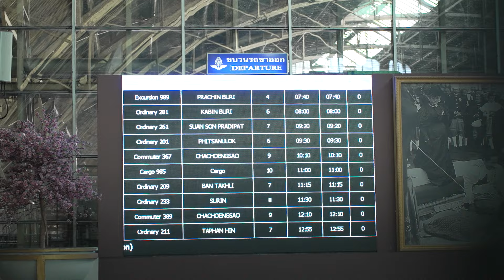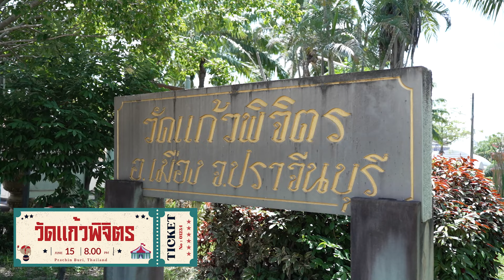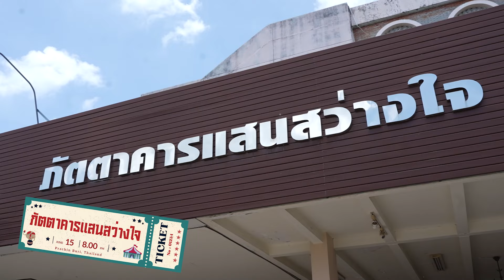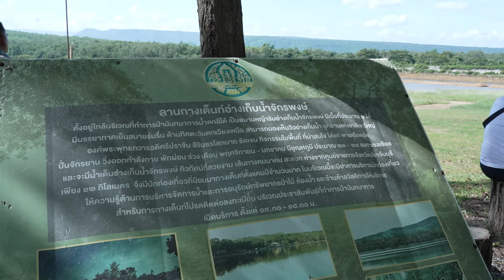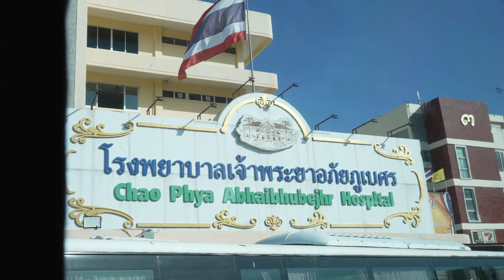KIHA ฮะลุงไปปราจีนบุรี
ใครอยากเดินทางด้วยรถไฟ สามารถไปติดตามรายละเอียดหรือinbox ได้ที่เพจทีมพีอาร์การรถไฟแห่งประเทศไทย ทีมพีอาร์การรถไฟแห่งประเทศไทย Kiha นะจ๊ะ